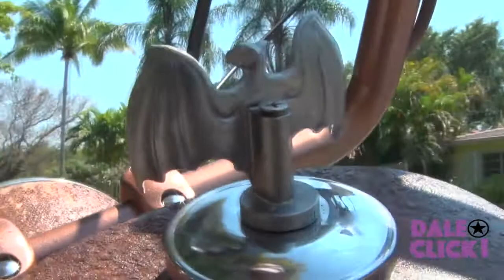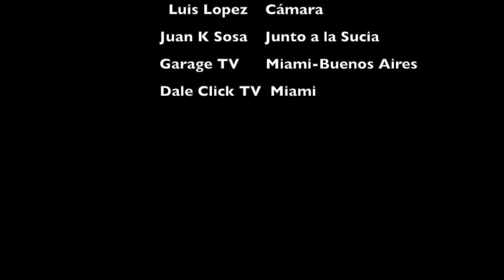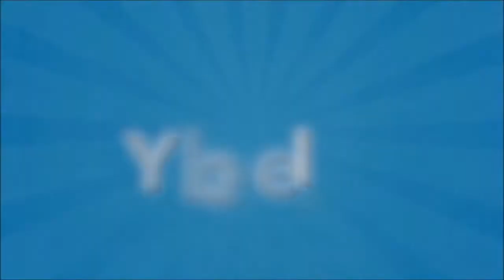LA SUCIA l UNA MOTO RECICLADA l DALE CLICK TV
Entrevistamos a Juan Sosa en su juguete antique fabricado con sus propias manos junto a su hermanos nos conto como fue todo el proceso

Reporter Producer : FHER TRONCOSO
Cámara : LUIS LOPEZ
Entrevista : JUAN SOSA
Show : DALE CLICK TV - GARAGE TV